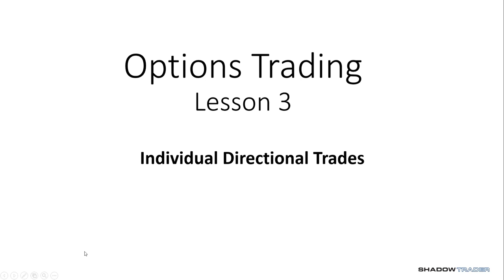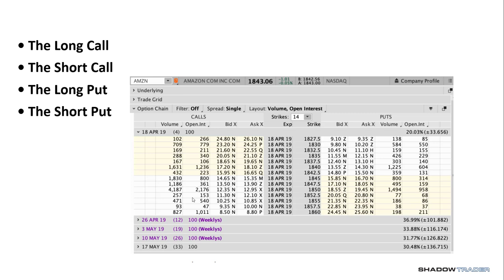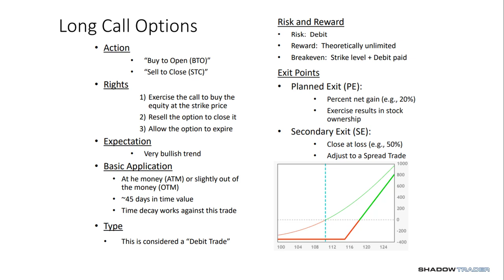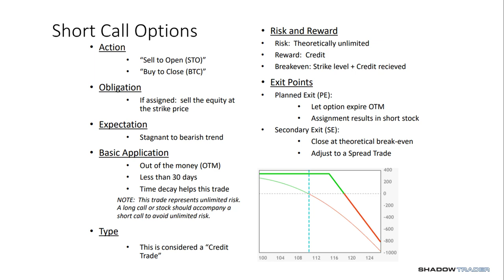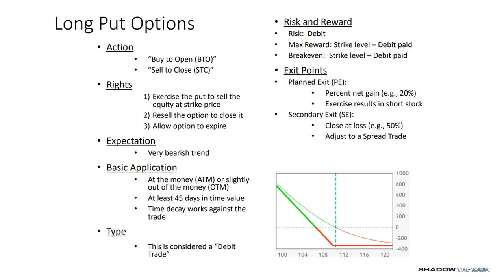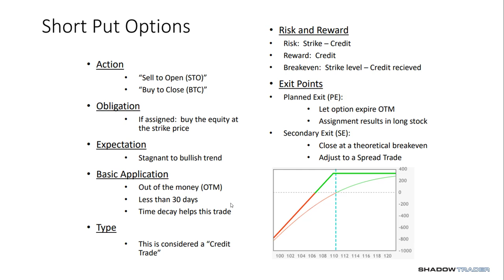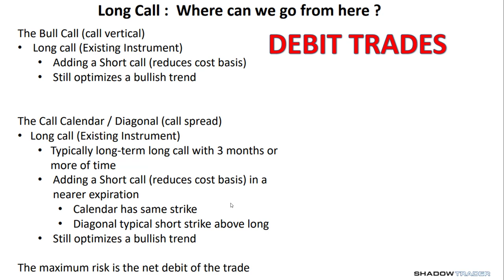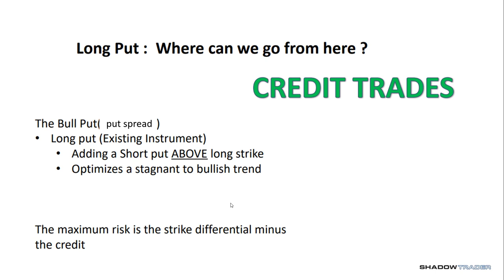ST Beginners Options Lesson - 3 - Individual Directional Trades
Options Advisories with real time alerts to your mobile or desktop for just $49 per month with no contract.